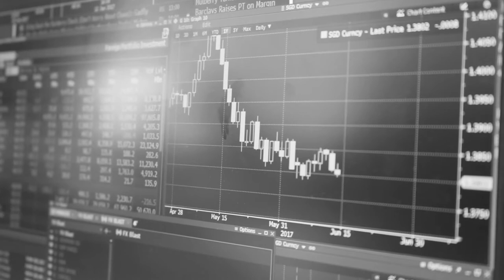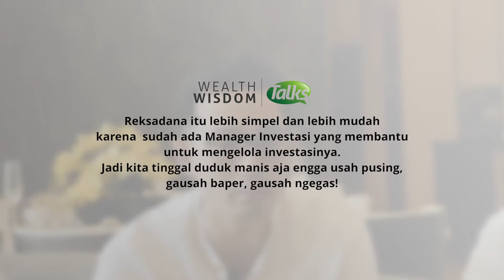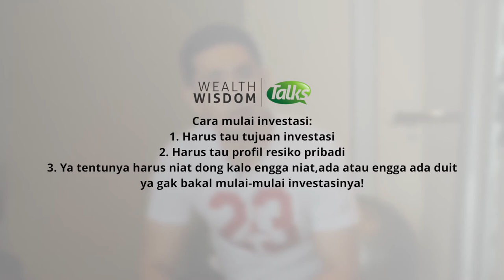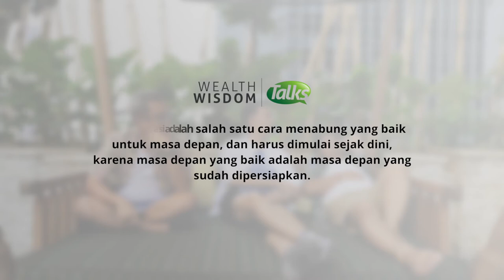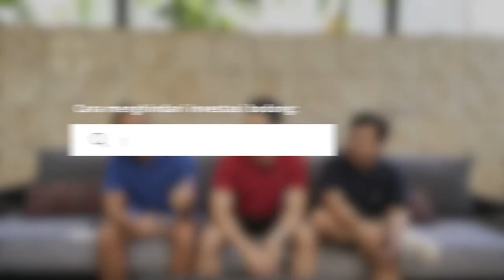WW Talks #6: Berinvestasi Ala Millenial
Investasi itu bukan hal yang sulit tapi butuh strategi yang tepat.

Pasti banyak dari kamu yang punya keraguan dalam memulai investasi. Apa aja sih yang jadi keraguan kamu selama ini?
PermataBank terdaftar dan diawasi oleh OJK dan merupakan peserta penjamin LPS.